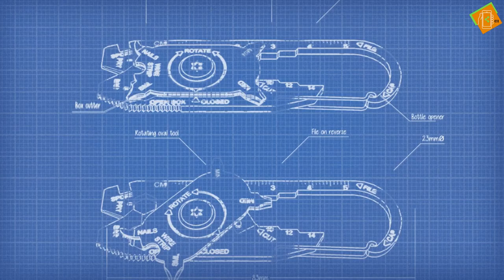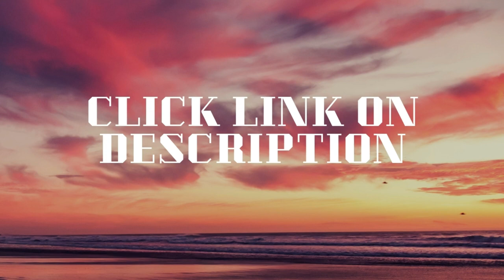FIXR Smart Key